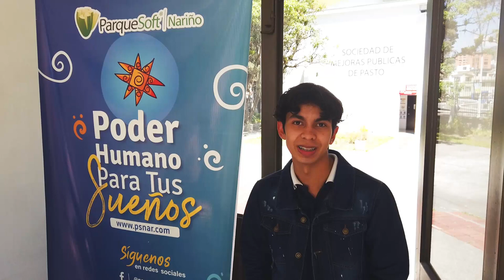Historias Inspiradoras: El Camino hacia una Carrera en Desarrollo de Software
Gran acogida tuvo la convocatoria para el Tecnólogo en Análisis y Desarrollo de Software. 👨🏽‍💻

Te invitamos a conocer algunas de las motivaciones de los inscritos en la convocatoria.

La convocatoria al tecnólogo de Análisis y Desarrollo de Software, se da gracias a la alianza de SENA Nariño y ParqueSoft Nariño con el apoyo de @Microsoft @Trust4Americas Organización de los Estados Americanos (OEA), Centro de Emprendimiento Digital y Tecnológico de Pasto – Carlos César Puyana CEDTPasto.